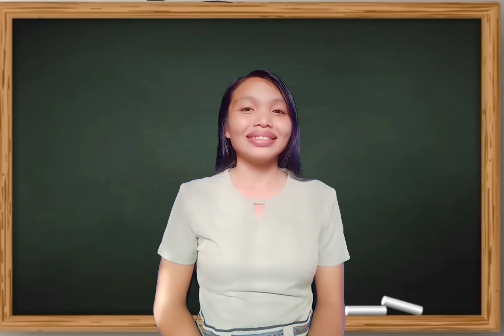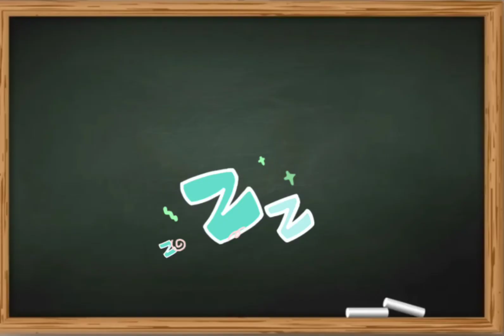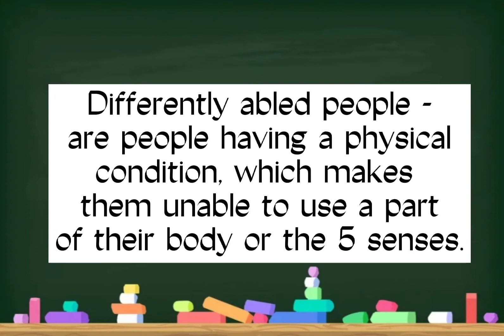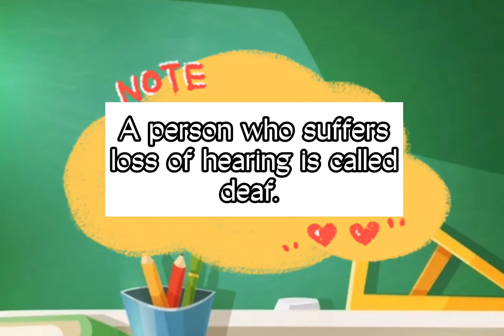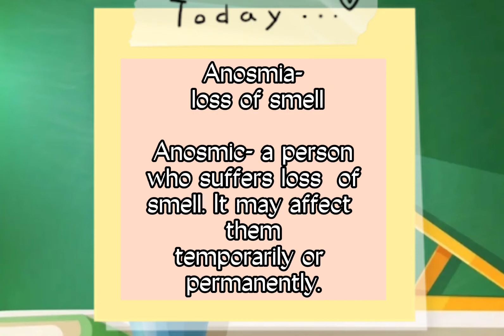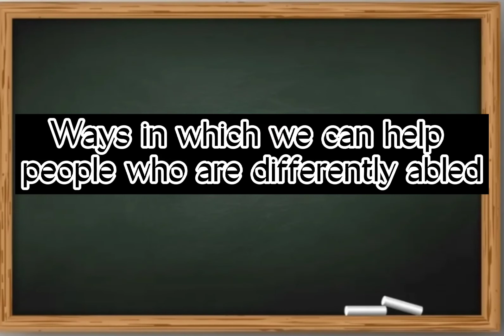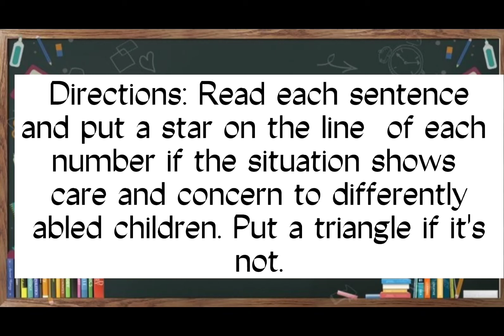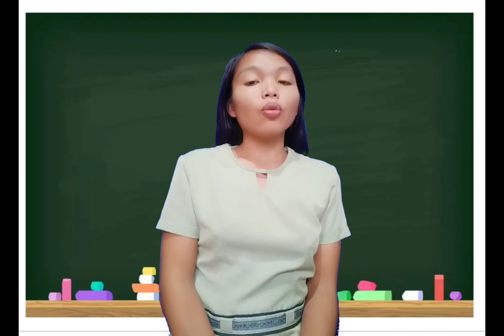Grade 2 -SSES Video Lesson